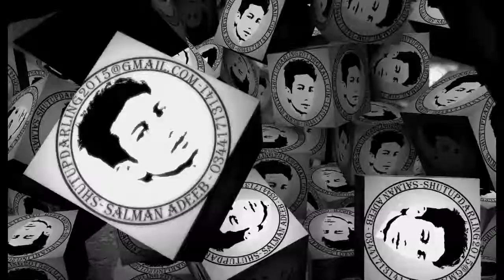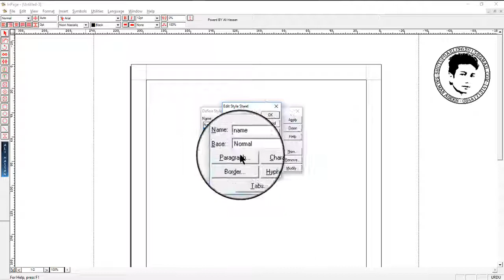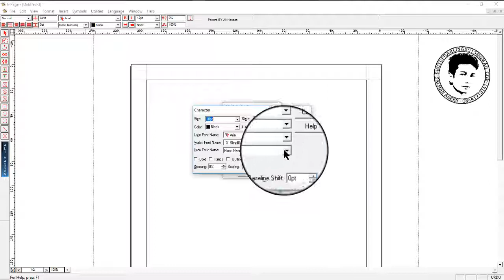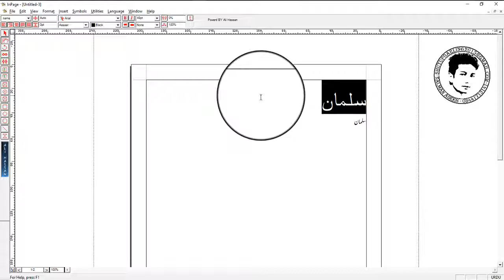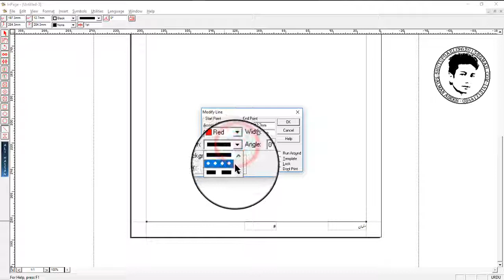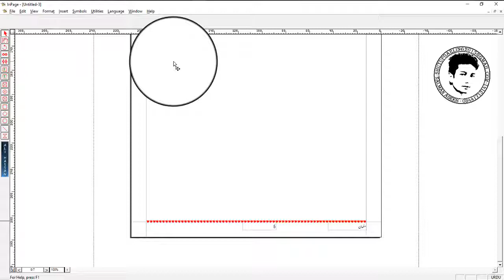20 How to Create a Book Layout In Urdu Inpage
Video-Description

__/LINKS\_